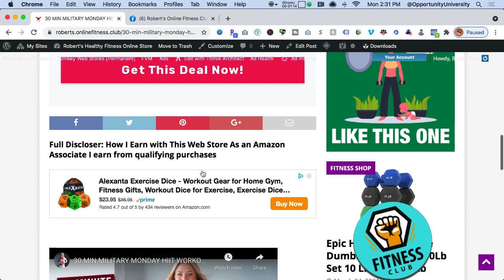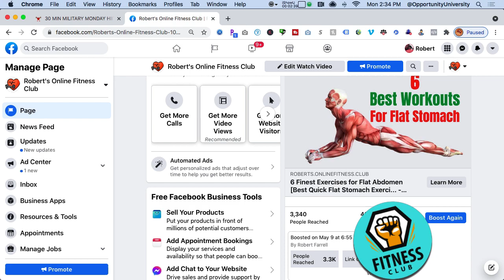Launch A Turnkey Niche Fitness Store and Earn Online 016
How To Drive Web Traffic with A Coffee Tea Snacks Store
Get organic traffic to your website store, blog, e-commerce or shopify store with my traffic building platform. Learn how to earn online without selling or posting products on social media. Learn how to ride the coattails of the #1 search engine youtube,  Facebook, Amazon, Wordpress and my tons of free how to earn online by working smart training videos